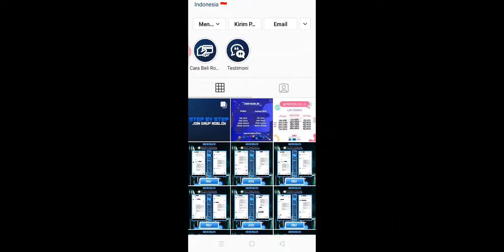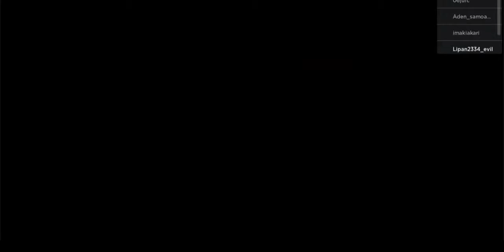Main Roblox Piggy Alpha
Join grup YT friends and fans Grup